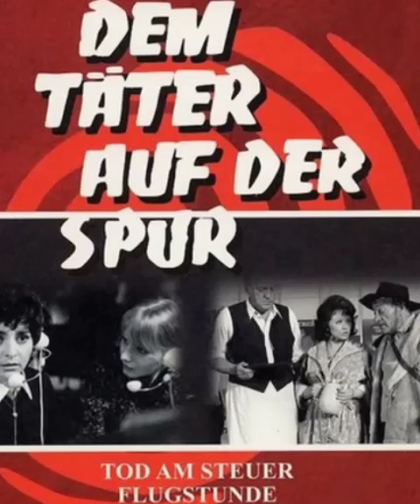Dem Täter auf der Spur 1967-73 | TV Music Theme (Music by Siegfried Franz)